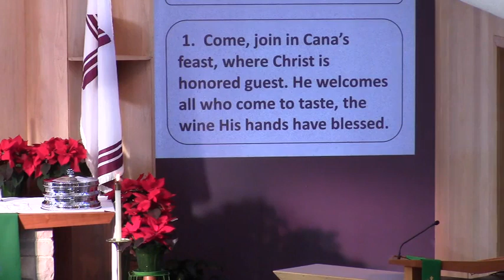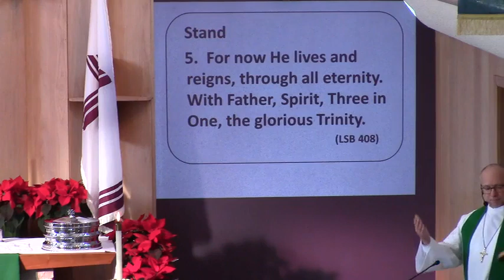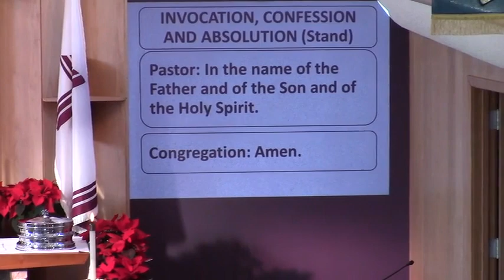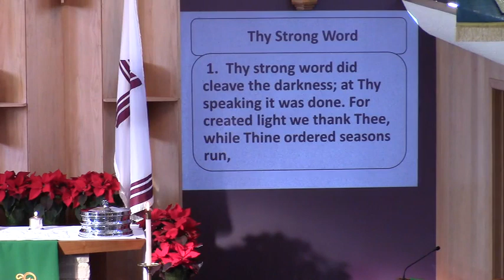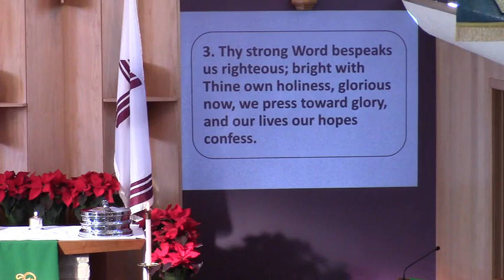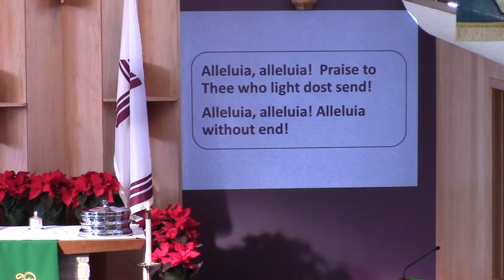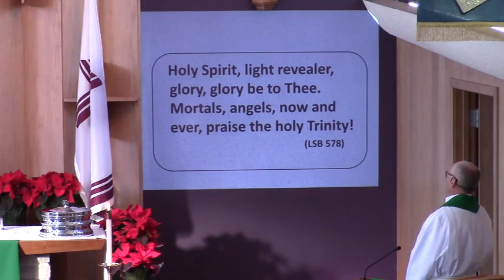February 5, 2023 Redeemer Worship Service